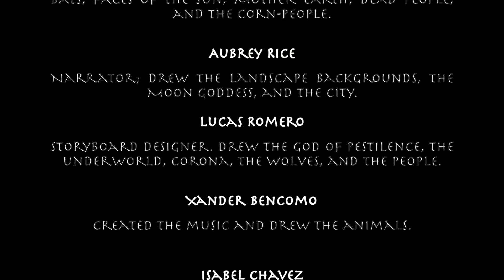HOW THE SIXTH SUN WAS BORN (Corrales International School Student Film in English)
The Coronavirus Myth of the Tenth Grade of Corrales International School

Spanish Translation (This Video is Available in Spanish):
        Había una vez, épocas antes del sexto sol, que la Madre Tierra coexistía con sus hermanos, los Dioses del Cielo, el Sol Aztlán y la Luna Itza. La Tierra los amaba mucho, pero siempre había soñado con algo más. Por eso diseñó su propio mundo, lleno de vida y belleza, de seres humanos hechos de maíz e inteligencia, y de criaturas de todas las especies que podían aprender a prosperar bajo los cuatro elementos que había creado: tierra, agua, aire y fuego. Ella lo nombró el quinto sol.
        La Madre Tierra estaba tan orgullosa de su creación que, finalmente, se la mostró a sus hermanos. Y la Luna, fascinada por este mundo, rogó que creara algo propio. Ella eligió fabricar los lobos, animales asombrosos con un grito tan hermoso como la propia Luna, y uno que existía para adorarla para siempre.
        Los seres humanos coexistieron con su entorno durante más tiempo. Amaban a los animales y se ocupaban de la vida vegetal. Por eso, la Madre Tierra quería mucho a sus hijos. También los Dioses del Cielo, Aztlan y Itza, se sintieron honrados que los humanos apreciaran sus cielos con sus aviones y sus rascacielos. Estaban tan agradecidos que los Dioses del Cielo los bendijeron con más y más; más avances tecnológicos, y menos problemas climáticos.
       Todos vivían en paz hasta que los humanos pidieron más y más para lograr sus deseos. La humanidad se extendió como nunca antes había hecho, envenenando la tierra que les había sido dado y convirtiendo el cielo en cenizas. Comenzaron a talar árboles para hacer espacio para sus rascacielos y llenar el aire con la contaminación de sus aviones. Con cada avance de tecnología, los hijos tomaron más poder sobre su madre, la Tierra, sin dejar nada para ella.
        La Madre Tierra se cansó y se rompió su corazón. Los animales del mundo se cansaron también. Querían sus casas de vuelta. Decidieron convocar una reunión del Consejo Internacional de Animales (CIA). Habían dos representantes de animales de cada continente. Había un alce y un lobo de América del Norte; una llama y un jaguar de América del Sur; un zorro ártico y un pez de Europa; un elefante y un panda de Asia; un león y una cebra de África; un canguro y una serpiente de Australia; y un pingüino y una foca de la Antártida.
        Intercambiaron historias sobre cómo fueron expulsados de sus hogares por los humanos. El alce y el lobo sentían que América del Norte no era tan fría como solía ser. La llama y el jaguar estaban preocupados debido a los incendios en el Amazonas. El zorro y los peces hablaban de cómo el agua ya no era clara en Europa. El elefante y el panda contaron cómo no podían ver el cielo azul en Asia. El león y los árboles de la cebra estaban siendo talados en África. El canguro y las casas de la serpiente estaban siendo quemadas en Australia. El pingüino y la foca explicaron cómo se estaba derritiendo el hielo en la Antártida. Incluso las plantas donde vivían estaban muriendo. Necesitaban hacer algo.
        El Consejo Internacional de Animales decidió hablar con los Dioses, especialmente con los hermanos de la Madre Tierra, el Sol Aztlan y la Luna Itza. Pero los dos no les hacían caso; después de todo, habían ayudado a los humanos con sus avances, y sentían orgullosos por los hijos de su hermana.
        Pero había un Dios que oyó la petición de los animales: el Dios de la Pestilencia. Él entendió cómo era sentirse olvidado cómo se sintieron los animales. Y con todos los avances de medicina y tecnología, el Dios de la Pestilencia se debilitaba cada día. El Dios ahora se estaba muriendo, pero quería dejar su marca en el mundo antes de que partiera.
Así sucedió como el Dios de la Pestilencia ayudó a los animales y la Madre Tierra. Envió a su hija, la princesa del inframundo, quien tomó la forma de un virus. Los humanos la llamaron Corona porque era lo único que quedó de ella cuando llegó a la tierra en los hombros de murciélagos gigantes.
        Los murciélagos volaron a las ciudades de rascacielos y torres con el virus dentro de ellos. Mientras tanto, la Madre Tierra reunió todas las plantas y los animales en el mundo y les proporcionó refugio. Escuchando bien las señales, algunos humanos también se refugiaron en sus casas, pero el resto de ellos creían que eran inmunes y se infectaron.
Habían muchos que murieron a consecuencia de este virus y nunca vieron al mundo más allá del quinto sol. Pero habían otros que descubrieron que su piel se volvió áspera y dura, y se convirtieron en tallos de maíz. Y así fue como el ciclo de los humanos dio un giro completo; de maíz a maíz. Y con esto, se creó el sexto sol. Los animales fueron reubicados de nuevo al mundo al que pertenecían. El Dios de la Pestilencia falleció con una sonrisa, y los tallos de maíz alcanzaron a los Dioses del Cielo y, por sus raíces, a la Madre Tierra, en esta época nueva.